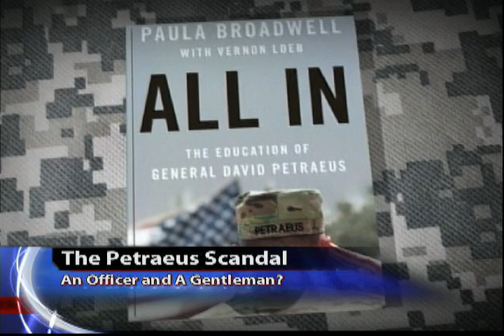The Petraeus Scandal - An Officer and a Gentleman?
Richard French, Andrew Whitman, Dominic Carter, Fmr. New York Assemblyman Richard Brodsky, and Republican Consultant Bill O'Reilly discuss the Petraeus Scandal on Richard French Live.